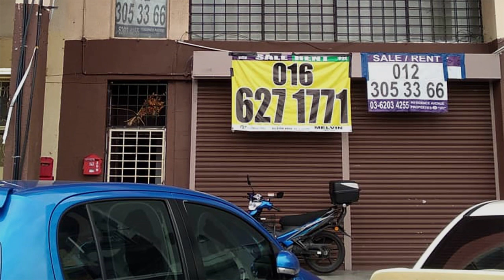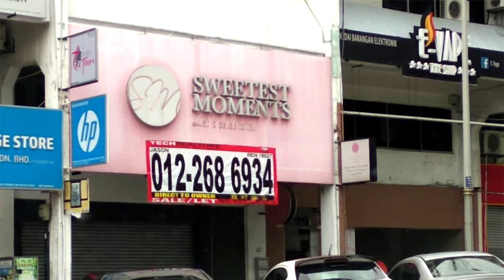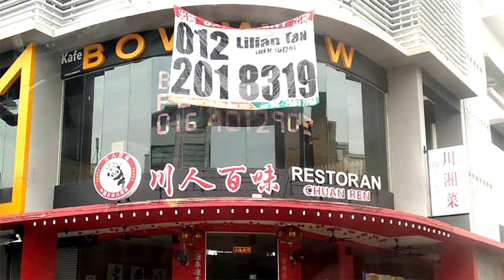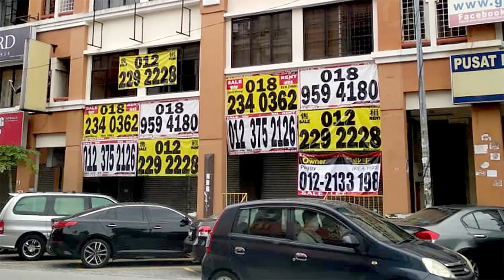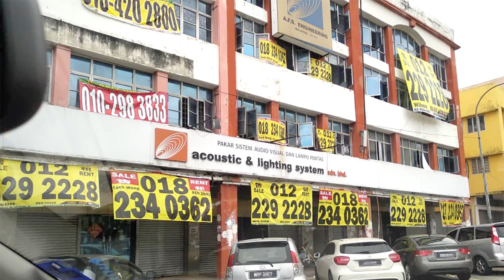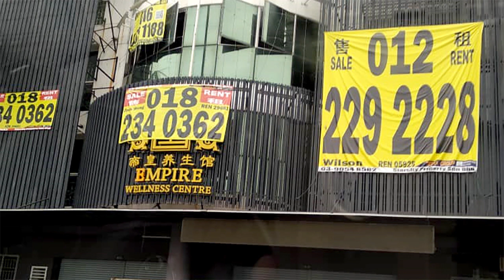EP 1 - Impact of the Movement Control Order (MCO) on Malaysian Businesses.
In this short video, I discuss the impact of the MCO on Malaysian businesses.